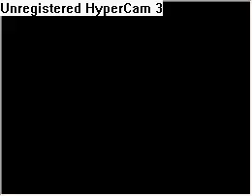Rupepoli... Sede team Galassia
In questo video arrivo a Rupepoli